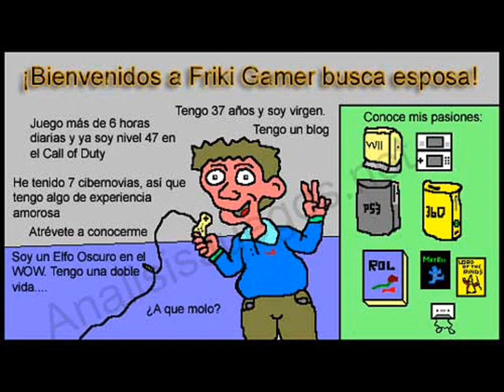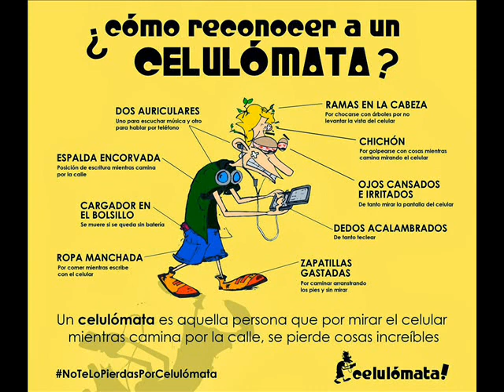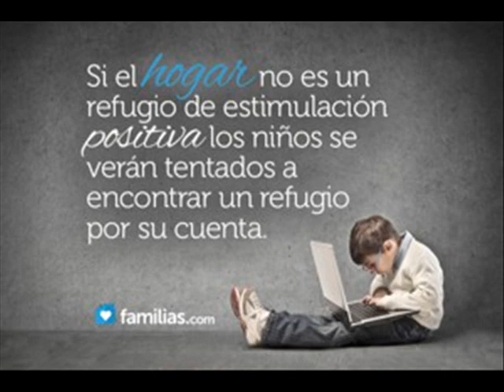Adicciones videojuegos,celulares,pornografia,etc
las personas tiene que discernir que clase de amigo debe ser y que clase de amistad debe brindar.